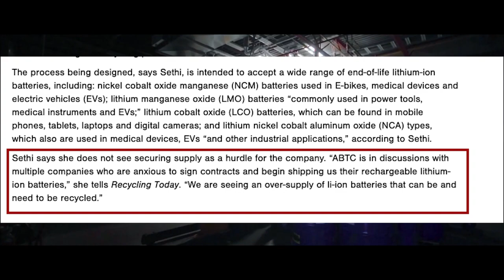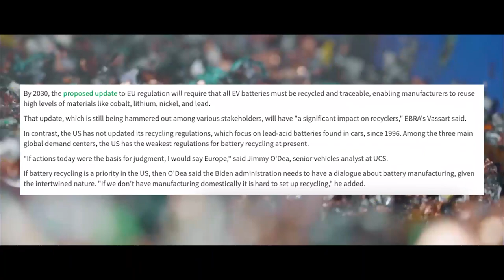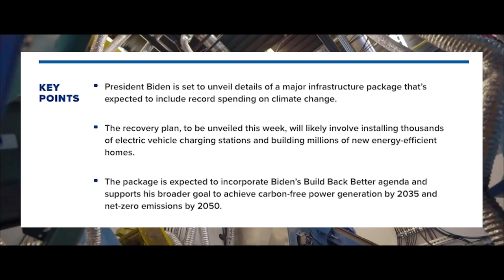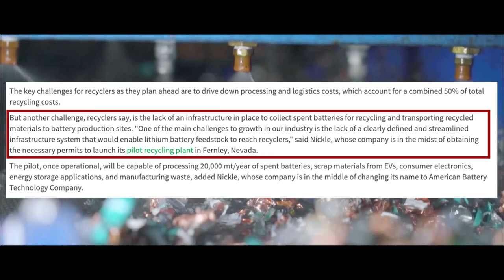ABML stock / ABTC Stock Update | ABML up 20% + feature on Recycling Today & IHS Markit